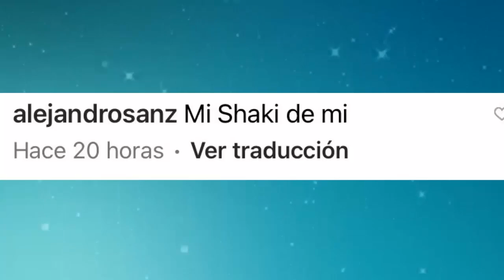alejandrosanz ENCIENDE LAS REDES CON MISTERIOSO Y PELIGROSO MENSAJE PARA shakira